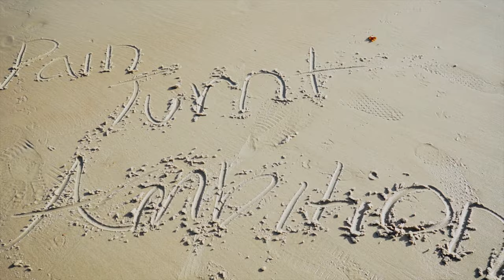Benga Tribe - Turn Up (Official Music Video)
Credits:
Producer: @3llisproduction
DJs: @djlyve
Audio Engineer: @robonthebeat